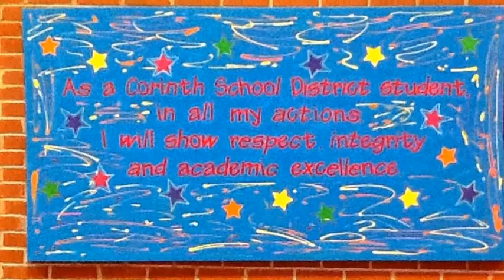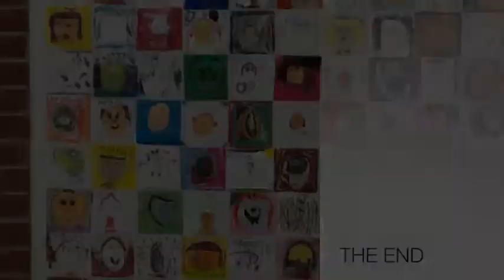Alcorn Elementary School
Corinth Ms 38834 Crossroads Poetry Project